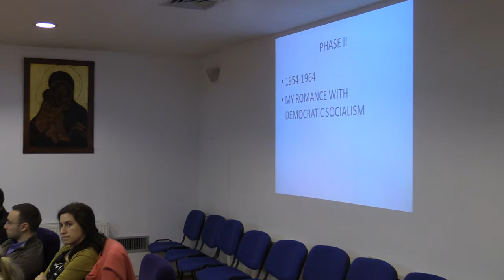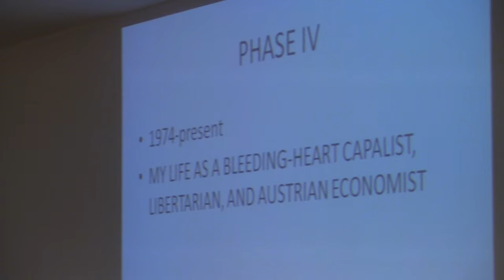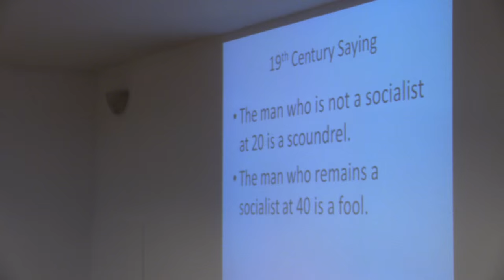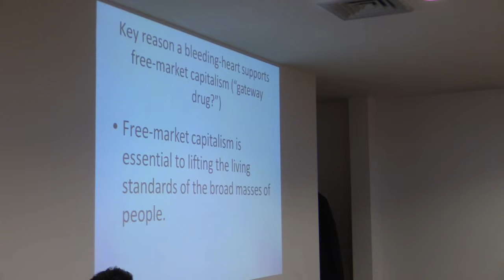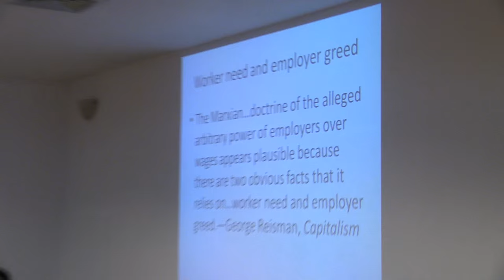Gene Epstein - My Intellectual Memoir: Universitatea Romano Americana 2016 03 25